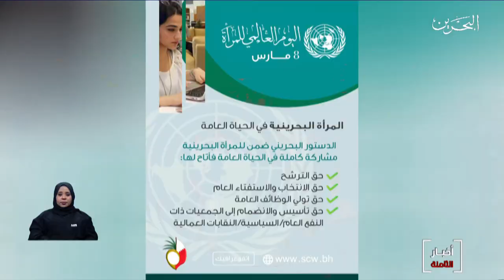البحرين مركز الأخبار : مجلس المرأة يستعرض إنجازات المرأة البحرينية بمناسبة اليوم العالمي للمرأة